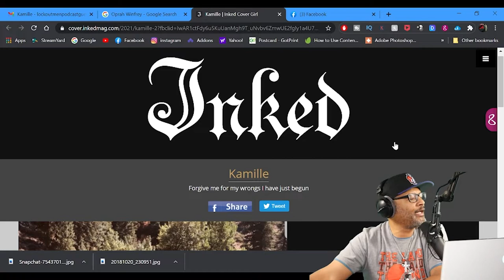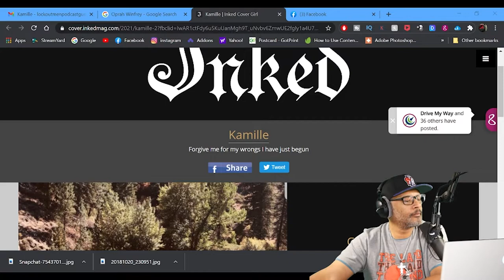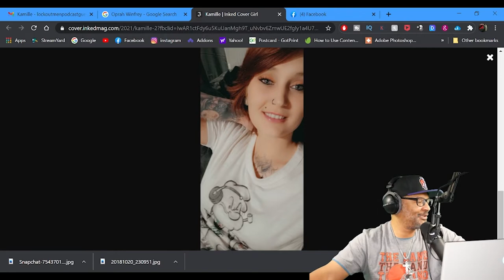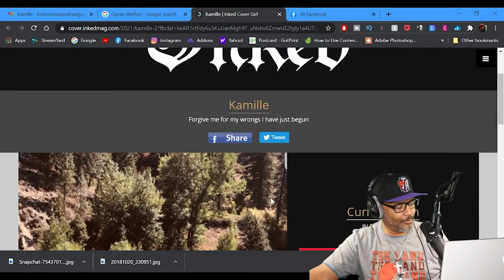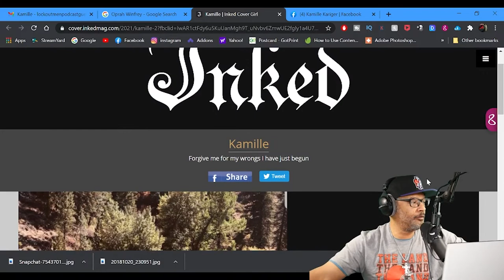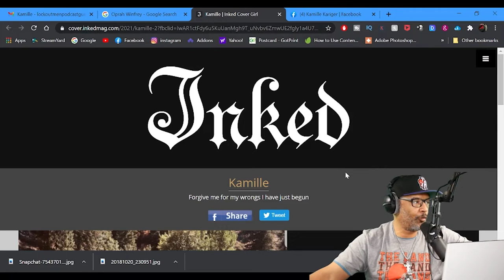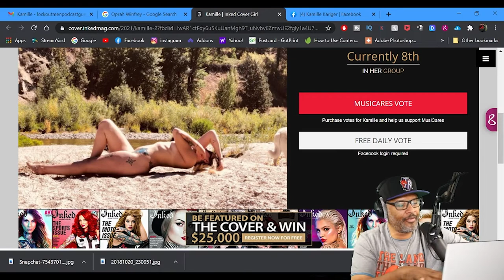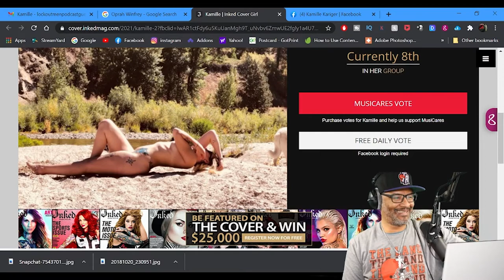Ink Magazine Cover Girl Search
The Oprah Winfrey Of Truck Talk Show

In this episode Lockoutmen Park And Politic with Kamille Kariger,
Here's Lockoutmen Truckers Path Spotlight:
If you enjoyed this video, please...